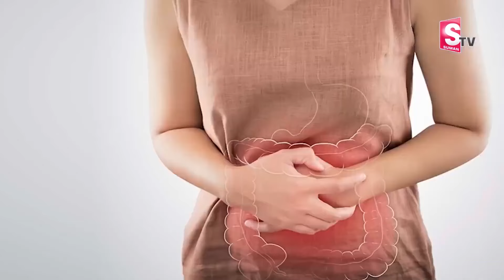OPEN ఛాలెంజ్ పొట్ట విపరీతంగా తగ్గుతుంది మళ్ళీ పెరగదు | Weight Loss Diet | weightloss | SumaTv Women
Watch► OPEN ఛాలెంజ్ పొట్ట విపరీతంగా తగ్గుతుంది మళ్ళీ పెరగదు | Weight Loss Diet | weightloss | SumaTv Women

 social
 educational
 economic
political
psychological.